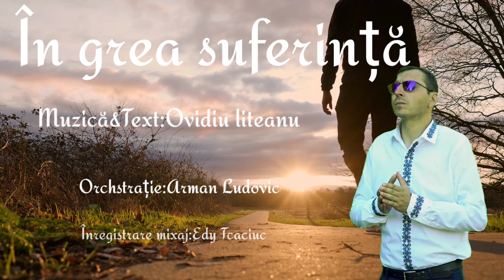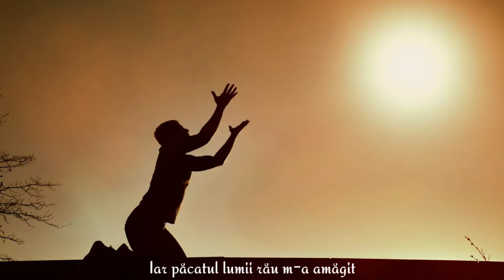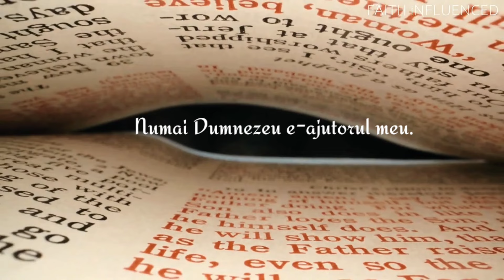Alin Scutarașu[În grea suferință]2024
ÎN GREA SUFERINȚĂ
👉Muzică&Text:Ovidiu Liteanu
👉Orchestrație:Arman Ludovic
👉Înregistrare&Mixaj:Edy Tcaciuc
🔴Alin Scutarasu(Cover)
🔴Clip Video""[Alin Scutarașu]""
🔔Pentru urmatoarele postări nu uita sa te abonezi

În grea suferință, singur am rămas,
Noaptea n-am odihnă, nici măcar un ceas.
Dumnezeu din ceruri știe cât mai plâng,
El îmi dă putere ziua s-o ajung.

Unde să mă duc și cui să mă plâng?
De durerea mea cine mă va scapa?
Numai Dumnezeu e-ajutorul meu.

Eu Te chem, Isuse, vino-n ajutor
Mă topesc cu zile și nu vreau să mor.
Tu mă vezi, Isuse, în durerea mea
Te aștept cu lacrimi o, nu mă lăsa.

Sunt plin de păcate și m-apasă greu
C-am trăit o viață fără Dumnezeu.
Iar păcatul lumii rău m-a amăgit
Inima-mi suspină, m-am îmbolnăvit.

Ai venit la mine că te-ai îndurat,
Iartă-mă, Isuse, sunt împovărat.
Să-mi dai mântuire și balsamul Tău
Să trăiesc și-n ceruri, Dumnezeul meu.